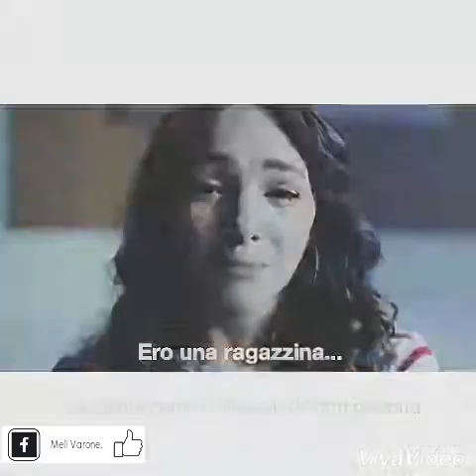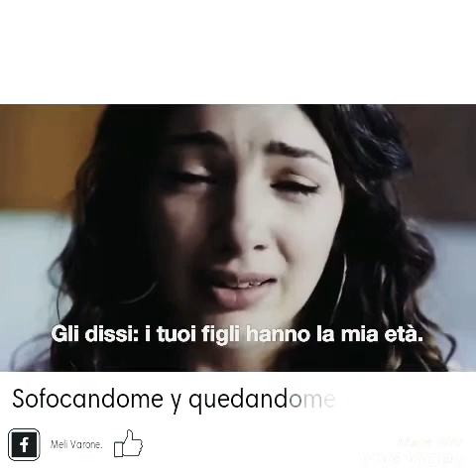Thelma Fardin - Paralyzed.💔⚘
Non potevo non fare un video al riguardo, mi si spezza il cuore. Siamo tutti con te Thelma. Ti amiamo.
No pude hacer un video sobre eso, me rompe el corazón. Todos estamos contigo Thelma. Nosotros te amamos.♡